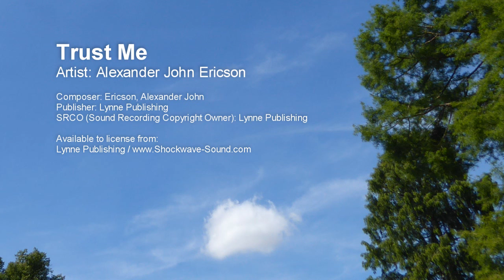Trust Me - Alexander John Ericson (Lynne Publishing)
Artist: Alexander John Ericson